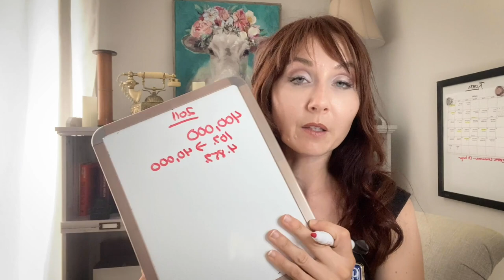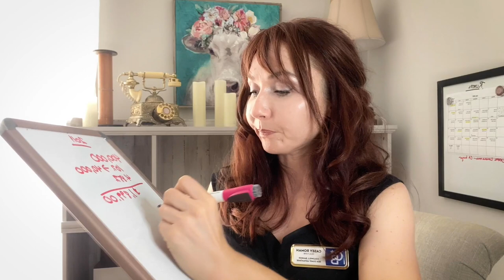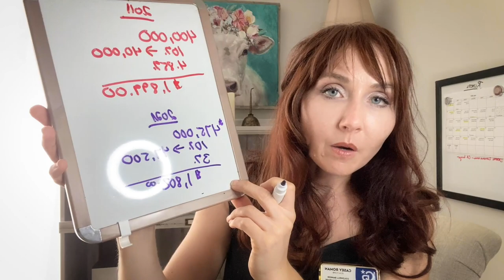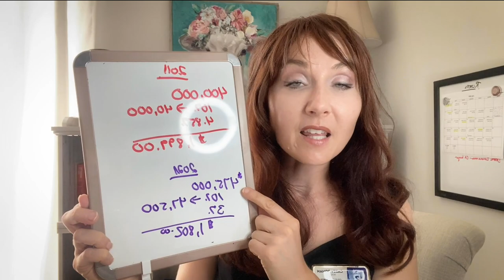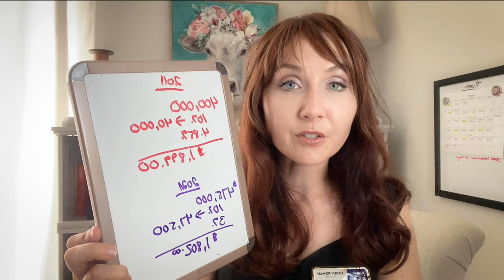No...You DON'T Want a Real Estate Bubble to Burst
Yes...the numbers read backwards.
But the facts are STRAIGHT FORWARD!

For real estate inquiries ONLY:
Casey Roman, Coldwell Banker Broker